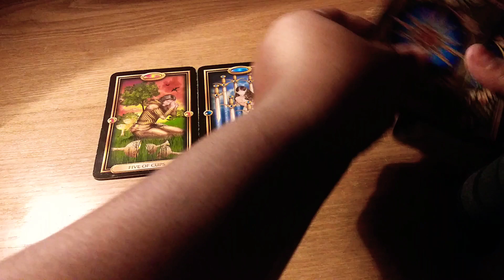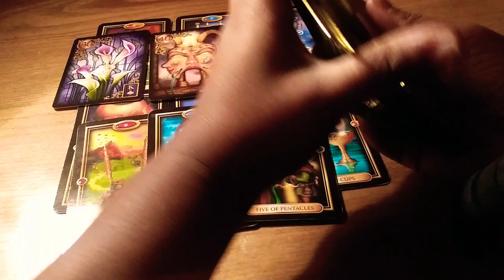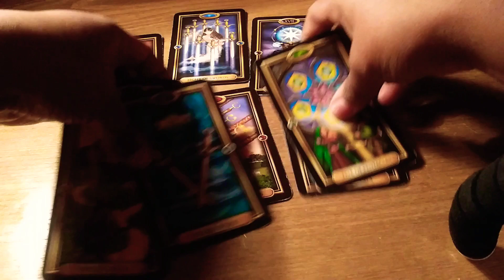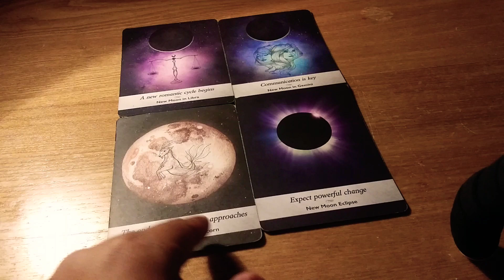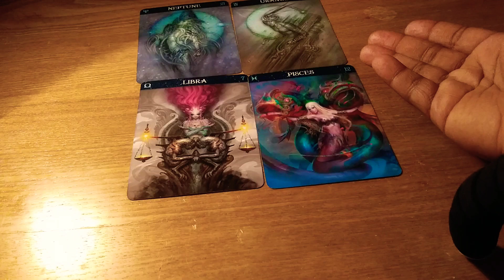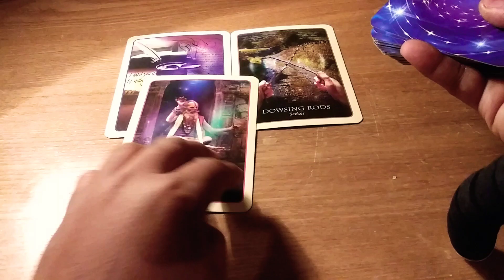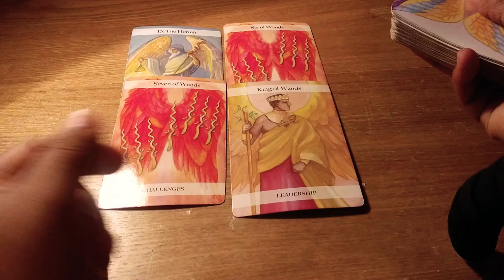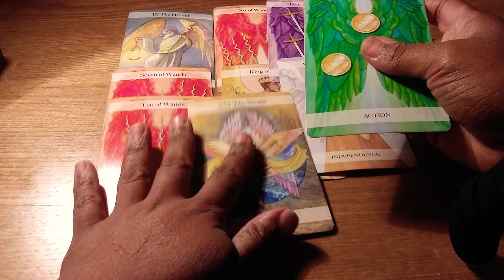♎ libra~ They are very sorry- who coming with an apology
Share the video as well💖💃💯✔🔘🕊

××Tarot cards i Use~¥~💯👇💟🎊🎉⚓♨××
NAME ~Tarots made easy.
NAME~Talking to heaven.
NAME~Arcarum tarot
NAME~Glided tarot deck

✔One question$10.00
✔Healing reading$30.00
✔Singles-$40.00
✔What are they doing? $30.00
✔Couples-$50.00
✔Twinflames-$75.00
✔Emergency reading$150.00

IMPORTANT FOR EVERYONE WHO ORDER~